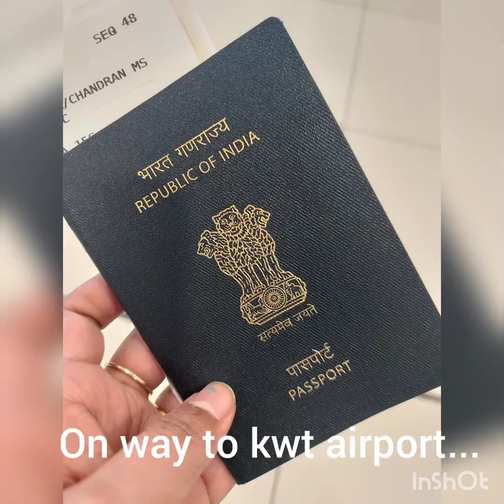My journey as hcpc radiographer from Kuwait to UK 🇬🇧 ...PAHT people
Kuwait#Radiographer#UK#NHS pahcomms # PAHT people